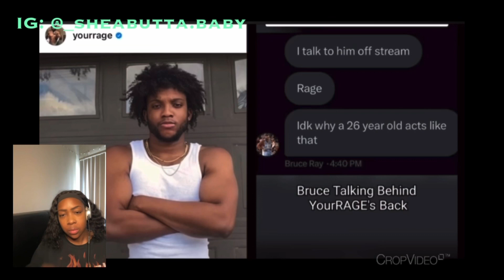Kai Cenat Responds to BruceDropEmOff Drama & More | Reaction